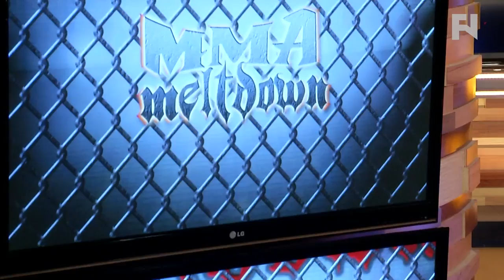MMA Meltdown with Gabriel Morency - Vinc Pichel & Loretta Hunt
- Gabriel Morency hosts his weekly MMA Meltdown show featuring UFC lightweight Vinc Pichel ahead of his bout at UFC 173 against Anthony Njokuani to talk injuries, how he got into MMA and more. Morency presents the videos of the week and is joined by Sports Illustrated MMA writer Loretta Hunt who calls in to talk assisting Justin Wren in writing his book and to speak on the controversy at RFA's event in Wyoming.